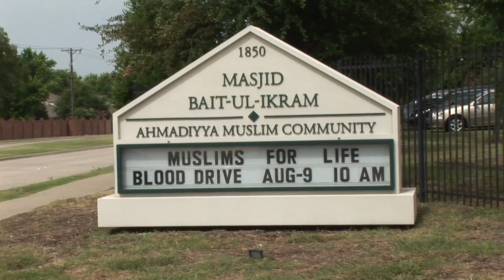English Eid News Clip